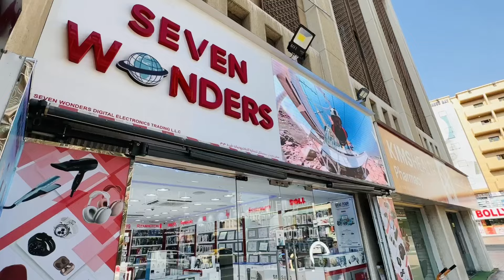iPhone Price in DUBAI iPhone 15 PRO MAX PRICE IN DUBAI, iPHONE 15 PRO PRICE IN DUBAI, DXB VLOGS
Hello Guys,

My name is Imtiaz i am from India Mumbai I lived in Dubai,

so todays video is all about lattes price for cheapest , iPhone 1PRO, iPhone 1 PRO Max in Dubai
i visit in Meena Bazaar  Seven Wonders electronics DUBAI shop very famous shop in Bur Dubai
if you want to buy i phone in dubai must visit  Seven Wonders electronics DUBAI shop in Bur Dubai Meena Bazaar.

SHOP DETAILS
SEVEN WONDERS DIGITAL ELECTRONIC L.L.C

MY FILMING GEAR : ● SONY A6600 with SONY 10-18mm lens, IPHONE 14 PRO MAX 1TB

latest i phone 13 pro dubai price,

PHONE 15 PRO PRICE IN DUBAI

samsung s23 ultra launch date in uae
samsung s24 ultra price in uae
samsung s22 ultra price in uae
s23 ultra gsmarena
samsung galaxy a23 ultra price in uae

s23 ultra release date, price
s23 ultra leak

samsung s22 ultra price in pakistan
samsung galaxy s23 ultra price
s23 ultra gsmarena
samsung s22 price in pakistan
samsung galaxy s21 ultra price in pakistan
samsung pakistan

Cheapest iPHONE 13, 13 PRO,iPHONE 13 PRO MAX, LATEST IPHONE 13 PRICE

Cheapest Apple Products Shop In Dubai Cheapest iPhone 12 iPhone 11 In Dubai

CHEAPEST iPHONE 11 Pro, 12, 12 PRO iPHONE 13, 13 PRO, iPHONE 13 PRO MAX,